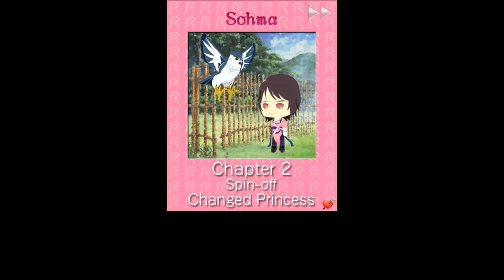shall we date destiny ninja Sohma: Changed Princess spinoff